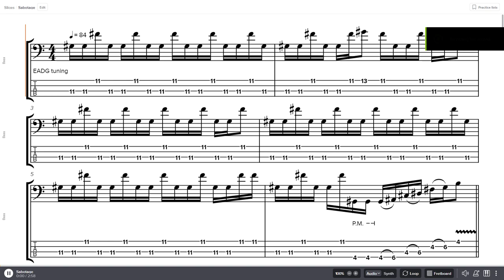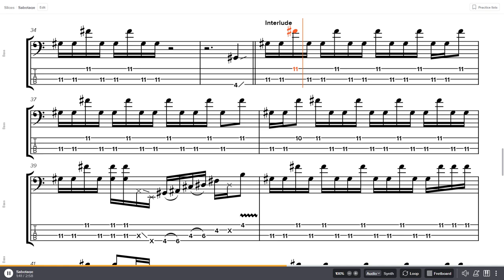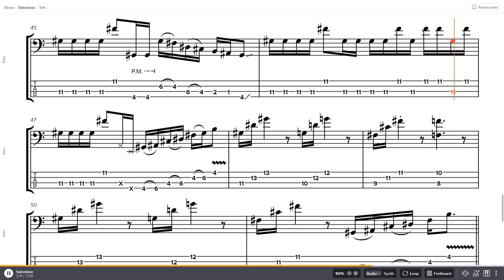Beastie Boys - Sabotage Bass Tab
Band: Beastie boys
Album: Ill Communication
Year: 1994
Track: 6
Bass: Adam "MCA" Yauch
Genre: Rap rock, punk rock, alternative rock

0:00 - Intro
0:17 - Verse 1
0:40 - Bridge 1
0:51 - Verse 2
1:03 - Solo
1:14 - Verse 3
1:26 - Bridge 2
1:40 - Interlude
2:26 - Verse 4